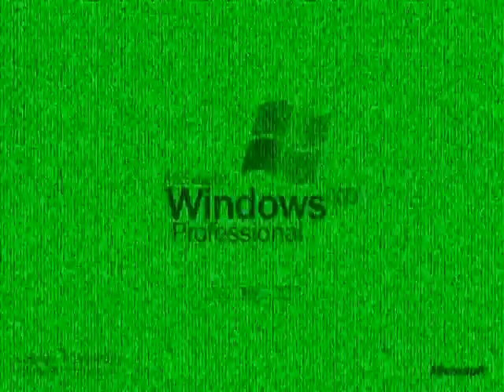Ruindows XP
3 kpbs Verison